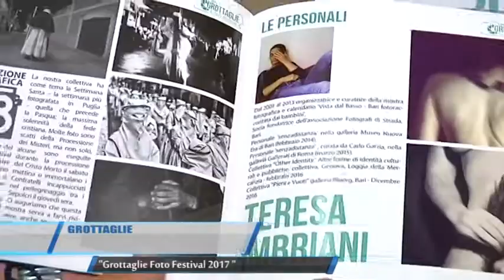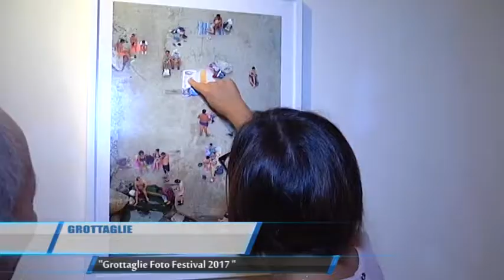Grottaglie | Grottaglie Foto Festival 2017 | TG Teleregione 14 09 2017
La manifestazione, che gode del patrocinio del Comune, conta oltre che di una suggestiva mostra anche di workshop ed incontri.
L’evento è destinato a fotografi e fotoamatori, ma anche a visitatori e cittadini che potranno, con ingresso libero, visionare le rassegne.
Obiettivo valorizzare il centro storico di Grottaglie, dislocando le mostre in più edifici siti, appunto nel borgo antico e non più solo in un luogo”.